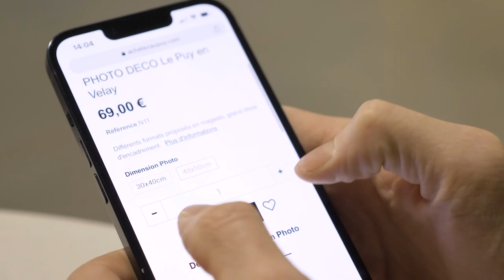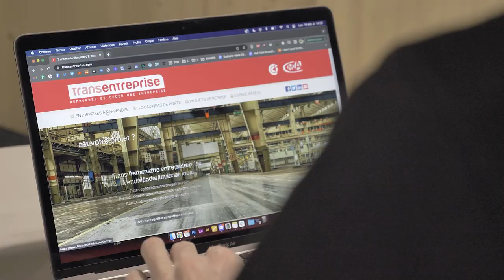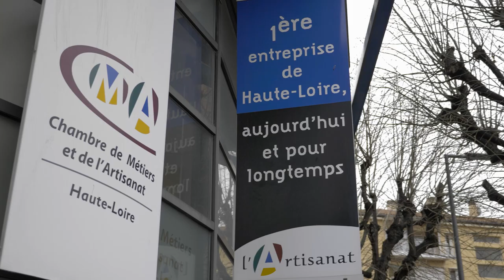3 chambres consulaires, 1 territoire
Pour ses vœux 2023, l'association interconsulaire de Haute-Loire, qui réunit la CCI, la CMA et la Chambre d'Agriculture, a souhaité mettre en avant l'ensemble de ses acteurs, ainsi que ses différentes missions.